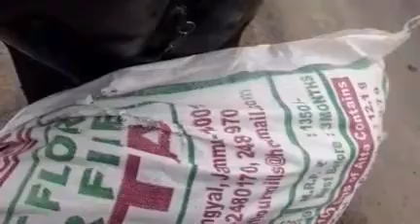Corona Warrior || NSS Volunteer || Govt Degree College || Baramulla || University of Kashmir